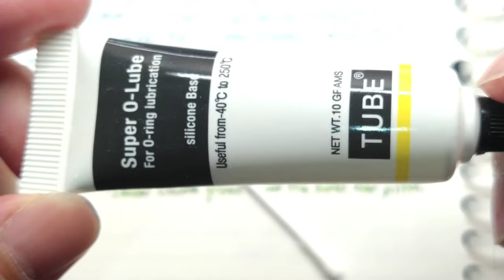How to Lubricate / Regrease Pelikan M200 / Piston Filler in general (Text Narration Only). [CC]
Please turn on closed caption for additional info!

In this video, I'm going to demonstrate the how to regrease / lubricate the M200's Piston Filler.  This method should generally applicable to other piston filler pen, even outside of pelikan brand.

For a piston filler pen such as a Pelikan M200, the piston unit will slow become sticky / difficult to travel along the barrel.  After numerous refills, cleaning, and eter, especially cleaning with soapy water or scrapping the barrel with cotton bug, the lubricant which is keeping the piston travel smoothly will slowly being washed off.  Therefore, regreasing is an important step to keep the piston filler operates smoothly for long term.

Pen used in this video:
Kaweco Sport Classic (Black) 'M' nib, inked Pelikan 4001 Blue Black
Jinhao 992 (Blue) 1.1mm Stub, inked Diamine Sapphire Blue
Jinhao 992 (Coffee) F nib, inked Diamine Autumn Oaks
Diplomat Magnum 'M' nib, Diamine Meadow
Jinhao 82 (Pastel Pink) F nib, inked Diamine Hope Pink
Pelikan M200 Brown Marbled M nib

Paper: Kokuyo 'Sara Sara' A5 Loose Leaf, Dotted Ruled 6mm, 807BT.

0:00 Intro
1:50 Step 1
2:09 Step 1 Remove Nib
3:07 Step 2
3:28 Step 2 Prepare Cotton Bud
3:56 Step 3
4:54 Step 3 Regrease / Lubricate
7:10 Step 4
7:59 Step 4 Cycle the piston mechanism
9:00 Step 5
9:17 Step 5 Reinstall Nib and enjoy
10:08 Final thought